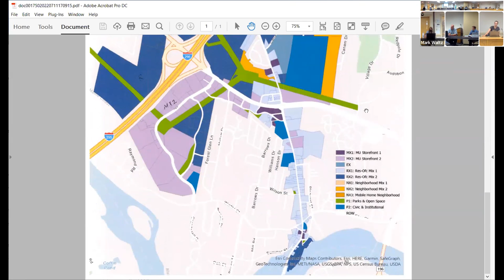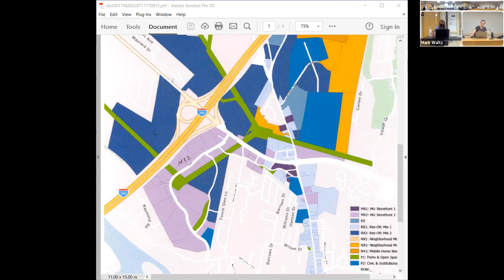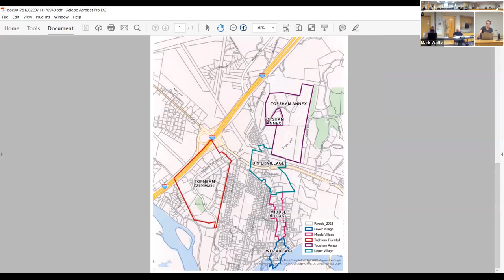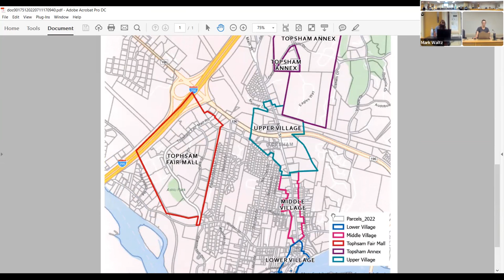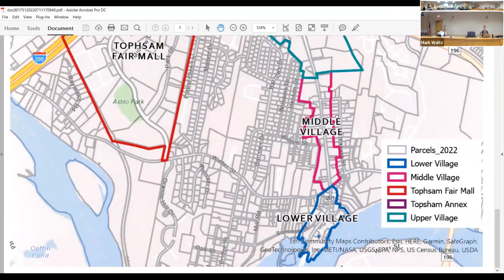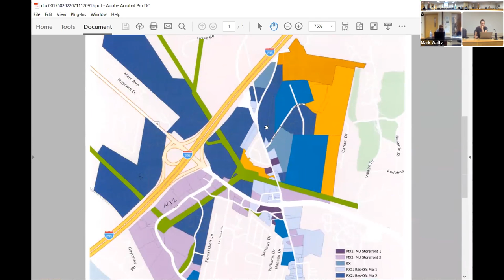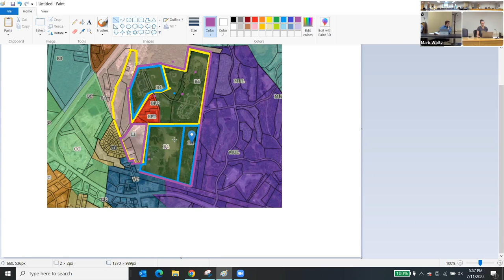7-11-22 CPIC Meeting